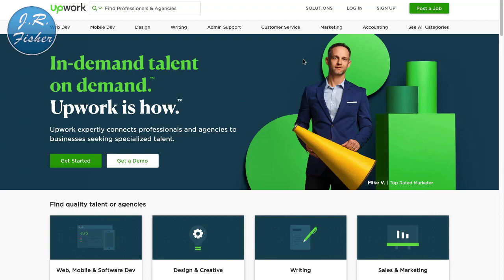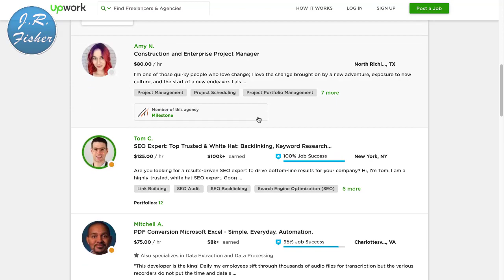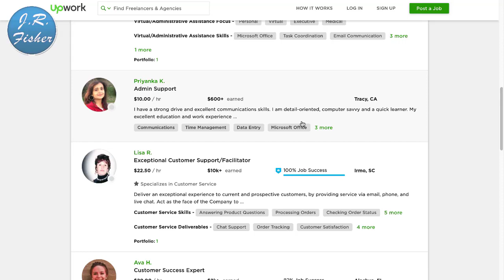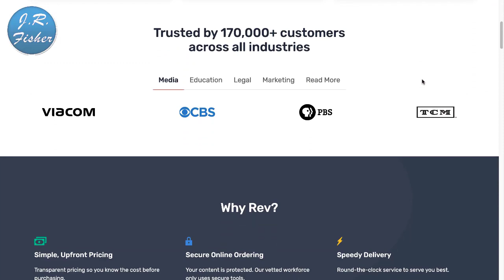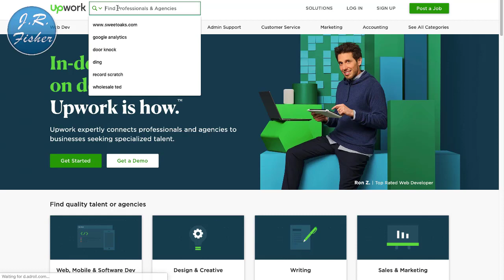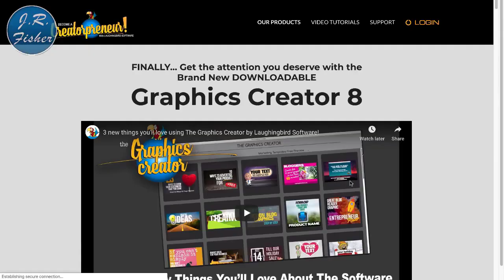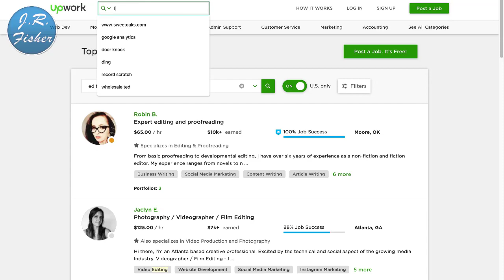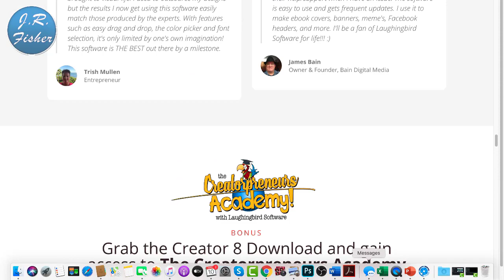Earn Money With A Laptop With No Skills Or Products.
Earn money online with a laptop. With no skills or products.